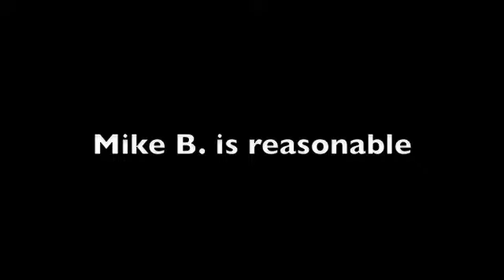Mike B. is reasonable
Mike B. is a 2010 senior and a member of Cujokra & the Harriers, Carleton College's premier improv comedy troupe.